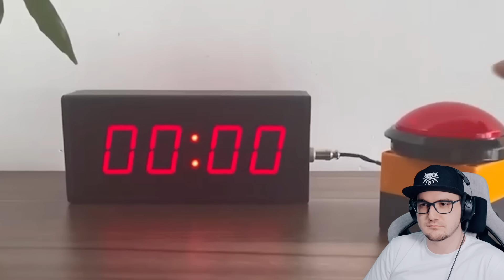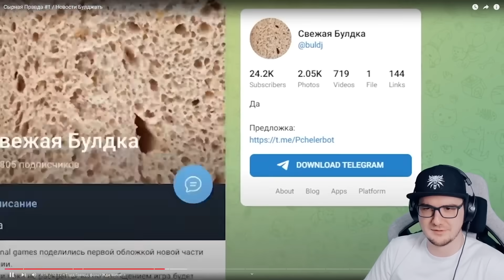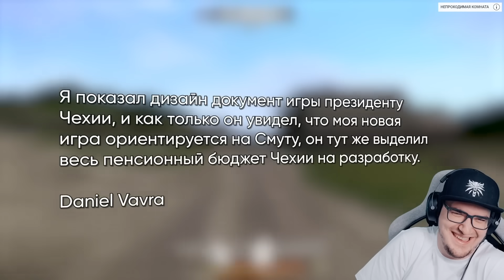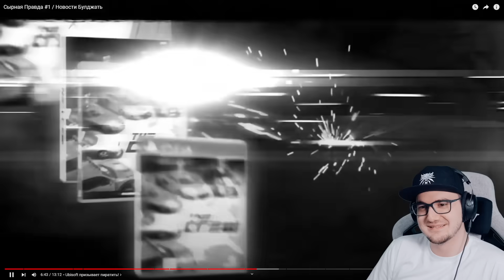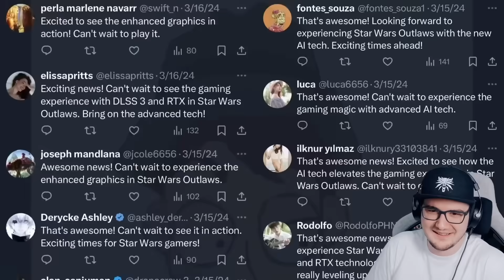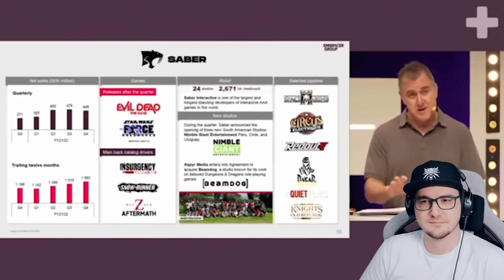Сырная Правда #1 / Новости Булджать | Реакция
Сырная Правда #1 / Новости Булджать